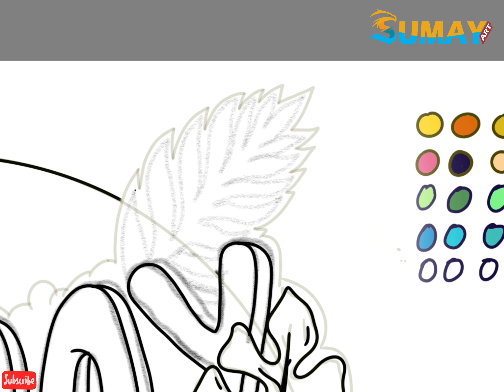MENULIS DAN MENGGAMBAR SUMAY ART PAKAI APLIKASI PROCREATE